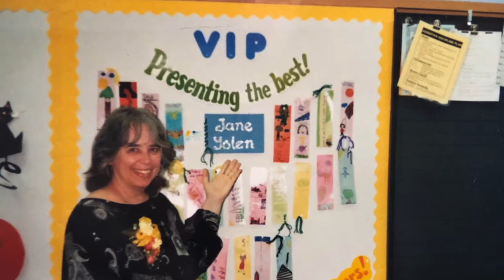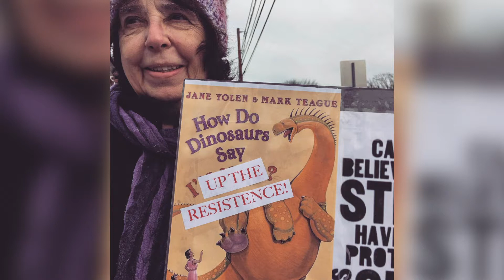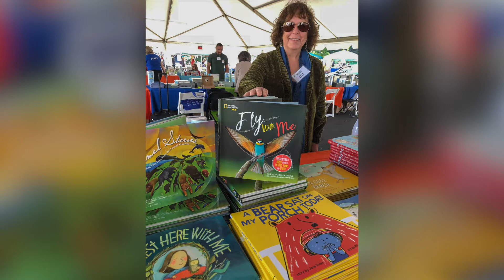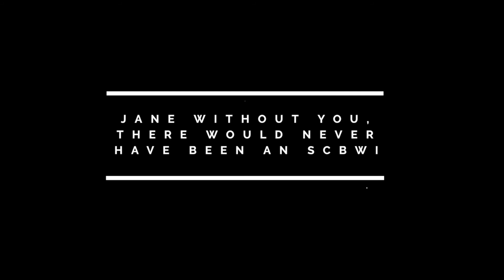Jane Yolen 2019 Slideshow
This photo montage pays tribute to children’s book author Jane Yolen on the occasion of her retirement from the Board of Advisors of the Society of Children’s Book Writers and Illustrators.  Jane served on the Board of SCBWI for over forty years, was the second member of the organization and its first Regional Advisor, and helped construct the foundation on which SCBWI was built.